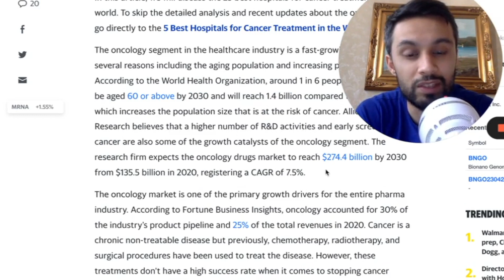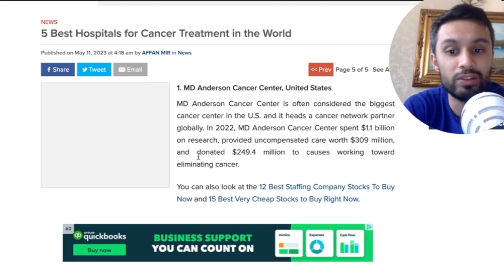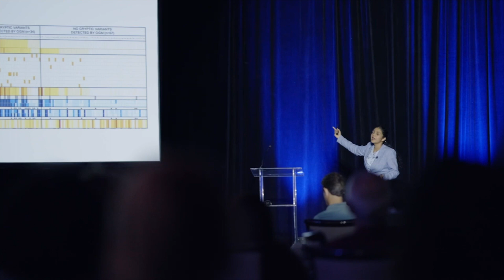BNGO Talks: MD Anderson Scientist reveals Optical Genome Mapping potential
Bionano genomics stock, bngo updates and bngo news. MD Anderson Cancer centre workers describing how useful optical genome mapping is for blood cancers